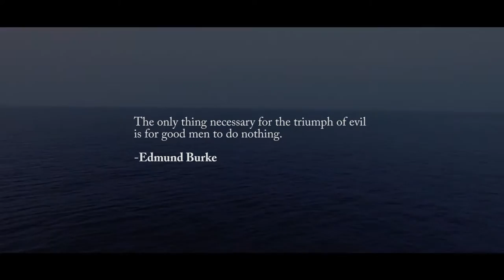HARME'S WAY OFFICAL PROMOTIONAL TRAILER HD (2016) - SCOTT WHATLEY, MAKENNA GUYLER MOVIE